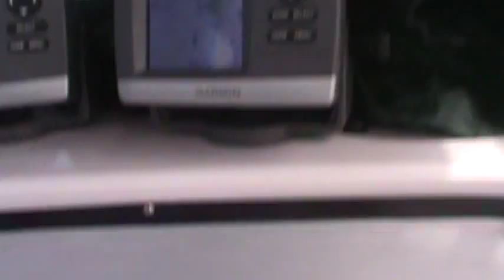Pescaria Dezembro 2011 - Video1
BIG FISH Pesca Esportiva